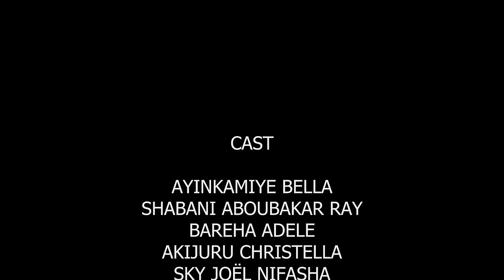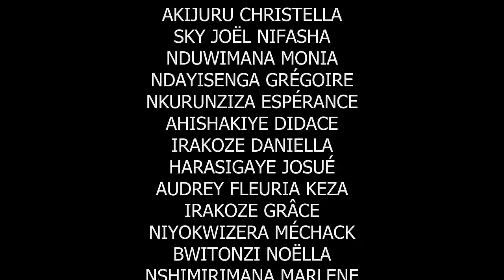AGAHINDA series EP9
Mubumwe  buturanga, Kora Subsdcribe uciye hano

iseke films
Mr Sammy Officiel
Fanny lavine
Rukundo tv
Nsoro the hero
Inkingi tv
Inkinzo tv
Mashariki tv
Afrimax tv
Abel nduwayo
Ihuriro tv
Erico tv
Burwood tv
Nyaxo Comedy
Pattyno Comedy
Shema pattyno
Fresh tv
Rukundo news
Rocky kirabiranya
NARIHUSE SÉRIE
RWANDA documentaire
Rwanda Films
Burundian films